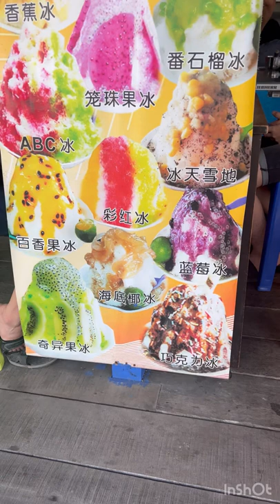Kukup Island Pontian Malaysia travel Vlog